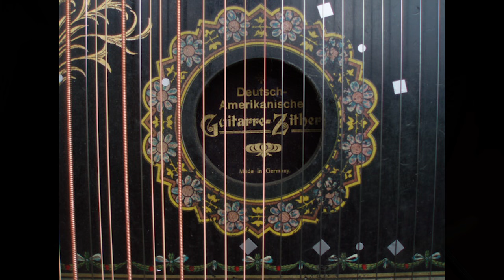The Skye Boat Song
This is a marvelous Scottish tune. Speed Bonny Boat like a bird on the wing. One of my favourite melodies.